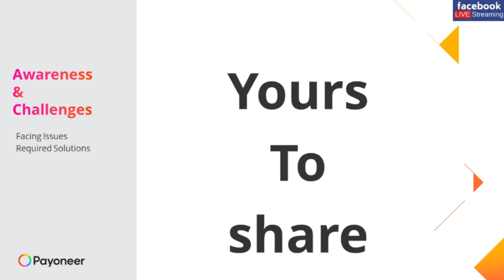An Hour With Anthony | Payoneer Cross Boarder Payments | Facebook Live | Dropshipping | E-Pal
Naruto
Anthony Mendis